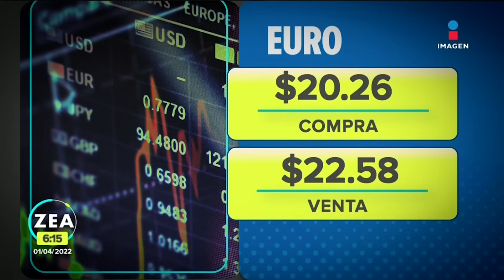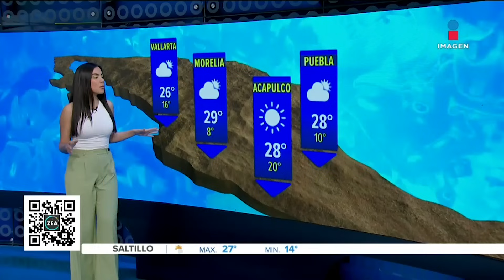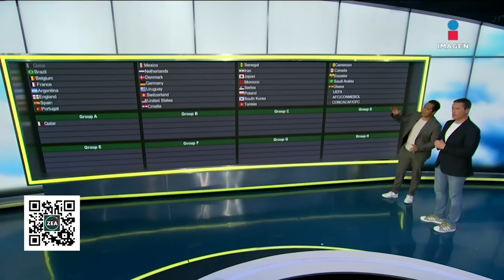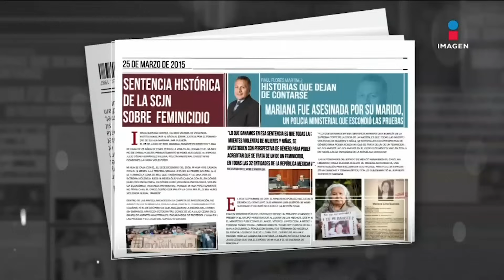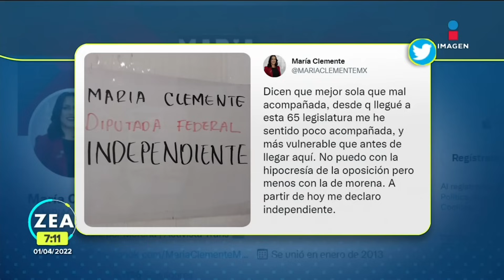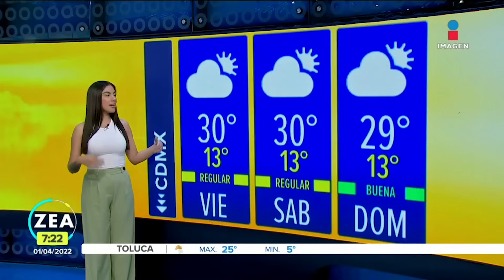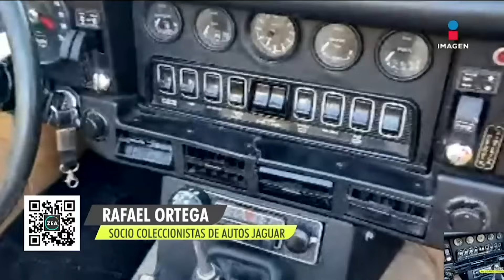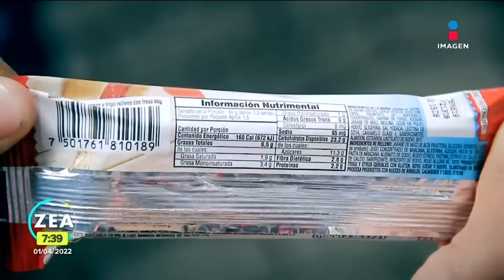Noticias con Francisco Zea | Programa completo 1 de abril de 2022